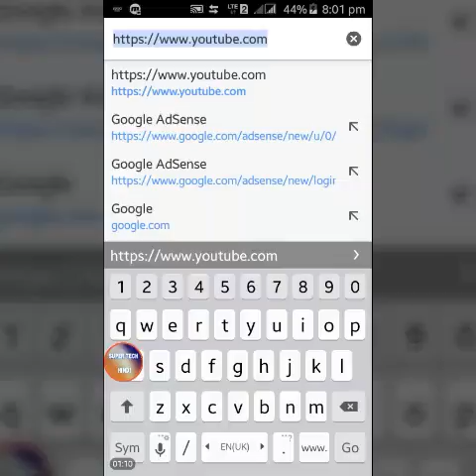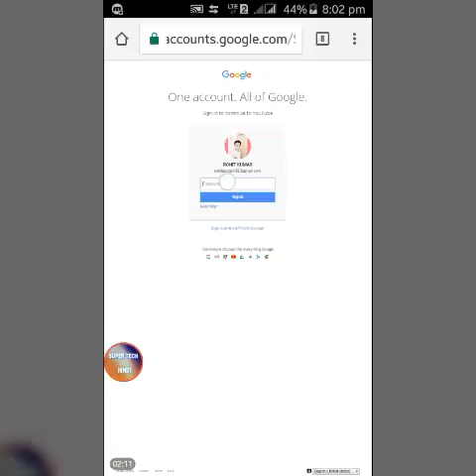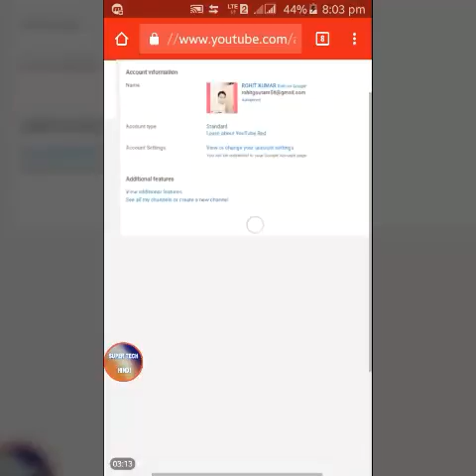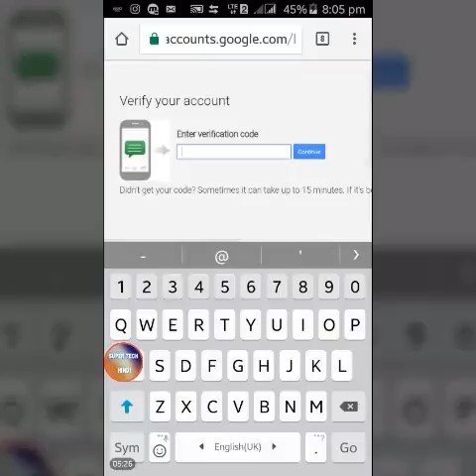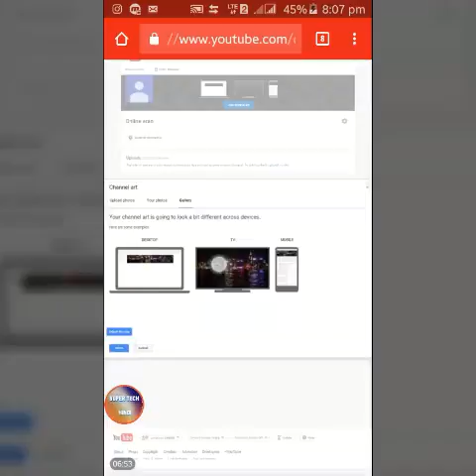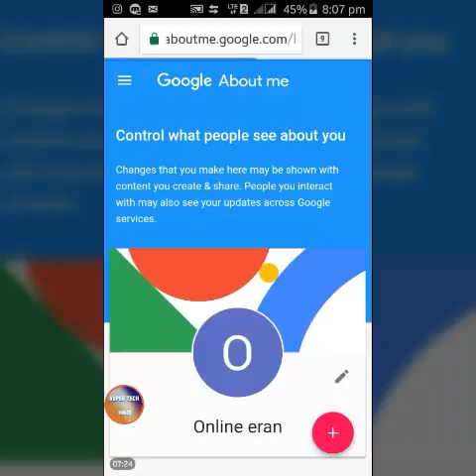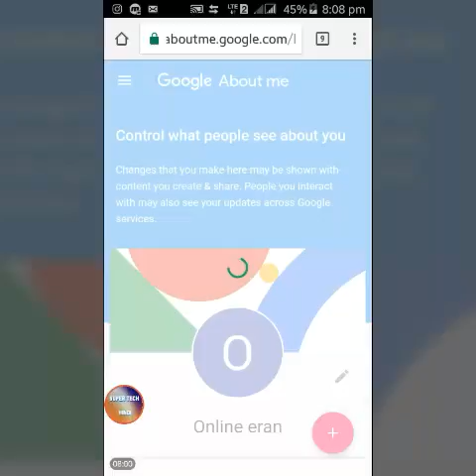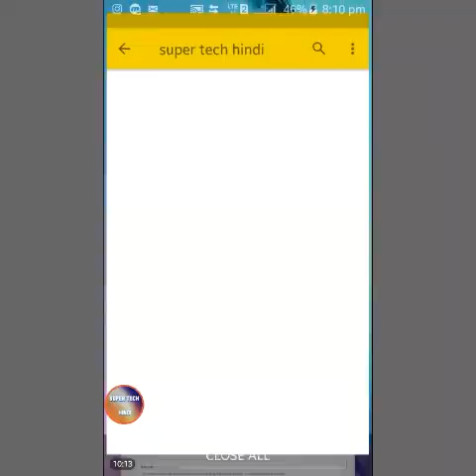How To Create A Youtube Channel And Earn Money hindi/urdu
Namaskar Dosto maine is video mai aap ko bataye hai ki YouTube channel kaise banate hain aur usko monitise Karke paise kaise kamate hain?